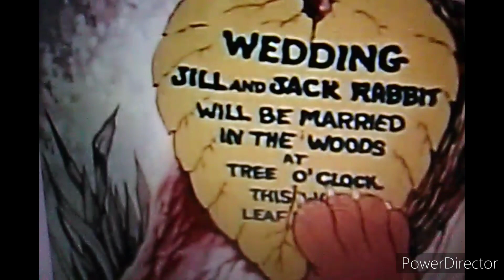Disney Halloween Favorites Promo (my own style)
Here's a new trend from "Walt Disney Home Video".